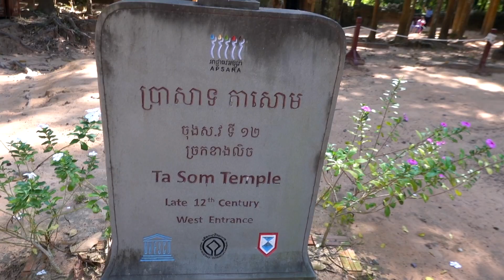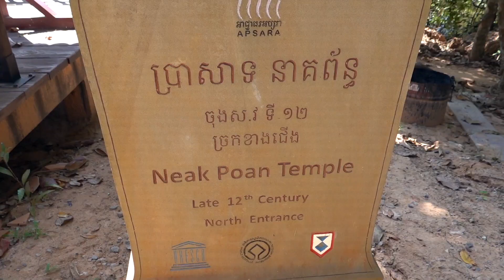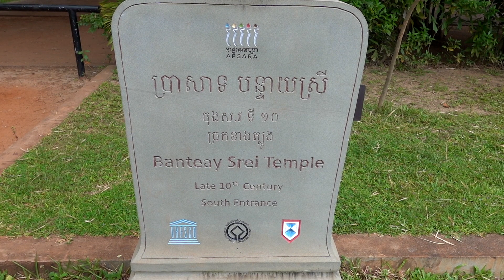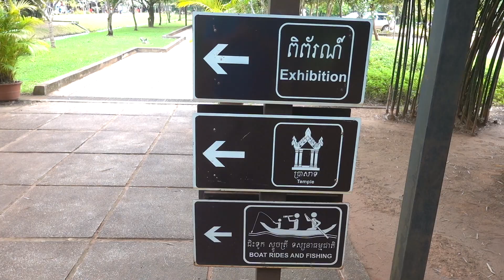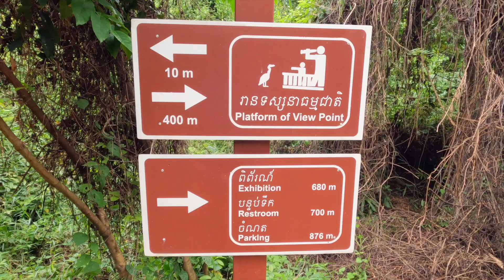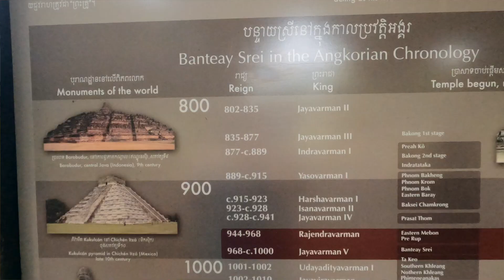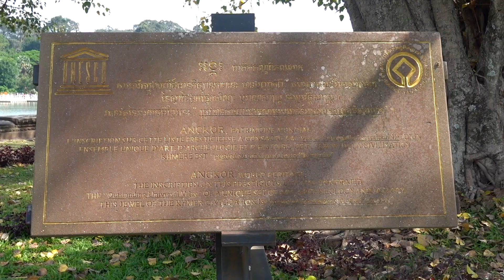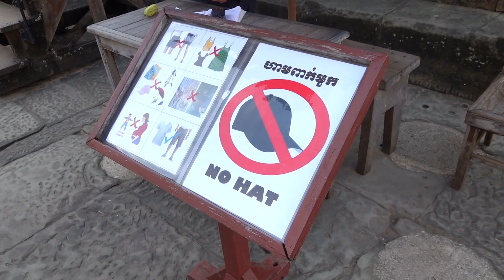Angkor Wat and More!!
This video will show you the remaining temples that we think you may enjoy.  There are unique qualities to each of them, but we also realize that it's different for you, since you're not there, and can't experience all of these little nuances.  For this reason, we've only chosen these last few that we thought were special.  This is our last look of Siem Reap!